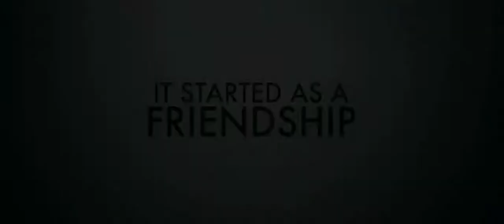Nurse 3D (2014) Trailer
Trailer for Nurse 3D.

By day Abby Russell is a dedicated nurse, someone you wouldnt hesitate to trust your life with. But by night, her real work begins
using her smoldering sexuality she lures cheating men to their brutal deaths and exposes them for who they really are. When a younger nurse starts to suspect Abby's actions and compromises her master plan, Abby must find a way to outsmart her long enough to bring the cheater youd least expect to justice.

Director: Doug Aarniokoski
Writer: Douglas Aarniokoski
Studio: Lionsgate
Release: February 7, 2014
Cast: Paz De La Huerta, Katrina Bowden, Corbin Bleu